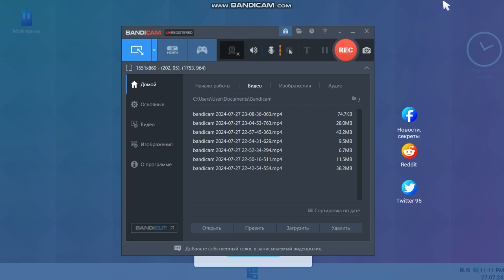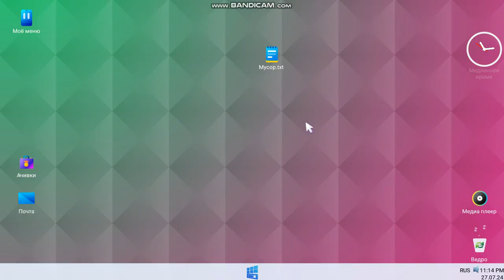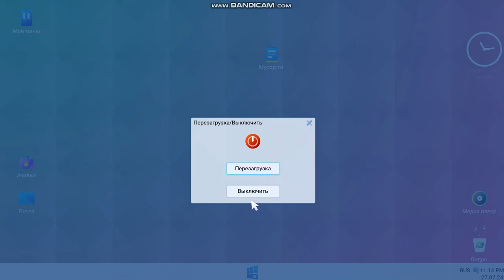progressbar 1x | step design development experience for the duration | IIII